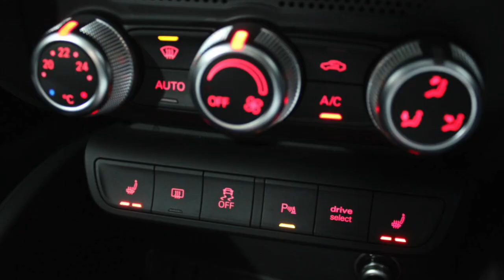2016 Audi A1 S Line S Tronic